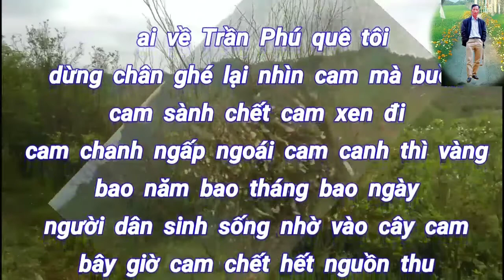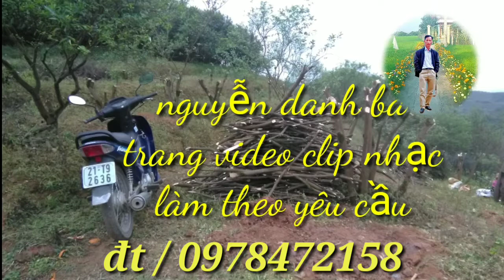cam chết là hết nguồn thu tại thị trấn nông trường Trần Phú Văn Chấn Yên bái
Nguyễn Danh ba chuyen làm video clip nhạc theo yêu cầu đt 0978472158